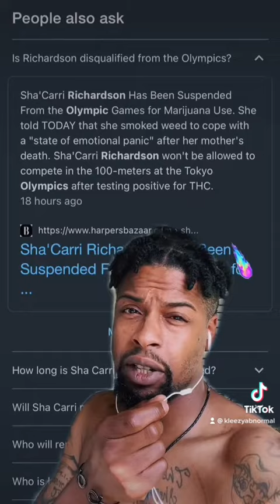July 3, 2021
Kleezy speaks on Sha’Carri Richardson’s case

Follow my tic tok @kleezyabnormal for more
Content